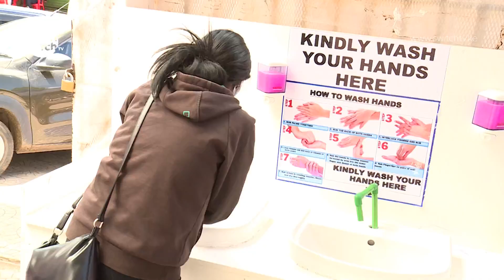Are Kenyans still afraid to go to hospitals - health services normalcy.